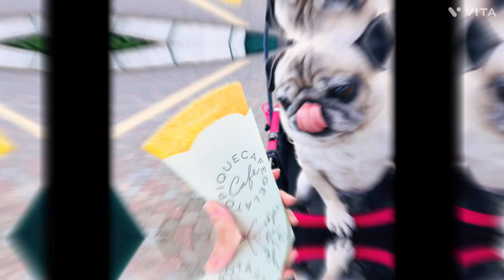“Our Beloved Canine Duo: The Charms of Pugs and Italian Greyhounds”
"Sharing the Charm of Pugs and Italian Greyhounds on YouTube! Finding joy in their cuteness and unique personalities every day. Let's share fun moments together and connect with fellow pet enthusiasts. Looking forward to making new friends! 🐾✨"

"パグとイタグレの魅力をシェア中！可愛さとユニークな性格に癒される日々。一緒に楽しい瞬間を共有し、ペット愛好者の皆さんと繋がりましょう。新しい友達との出会いを楽しみにしています！🐾✨"